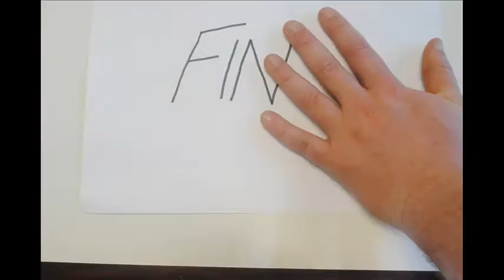Car Case Josh.wmv